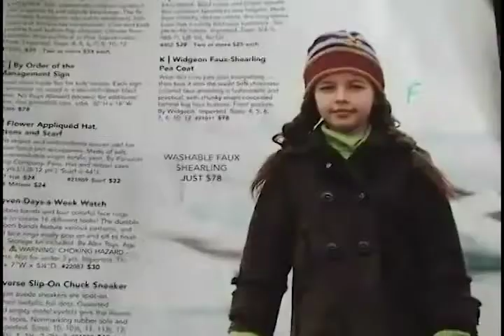Ministra Lorena Escudero visitó la familia Fátima Ptacek Espinoza m4v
Ministra Lorena Escudero visitó la familia Fátima Ptacek Espinoza